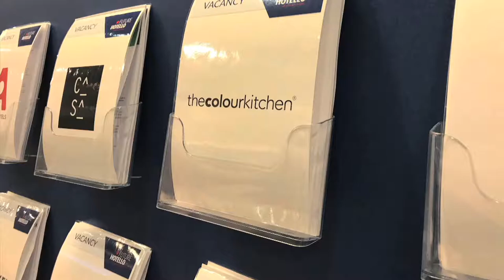Wat is Future Hotello?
Videosnack opgenomen tijdens het HotelloTOP Year Event in de RAI. In deze video wordt uitgelegd wat een Future Hotello is en hoe organisaties met ze in contact kunnen komen.